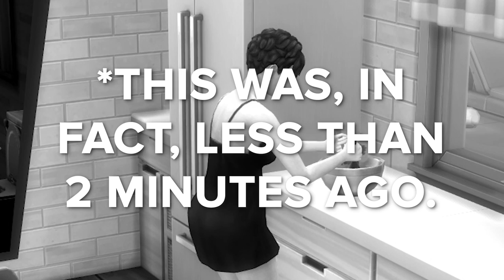Single Girl Meets Her Dead Mother In The Sims 4 | Part 44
Kelsey is back to play the Sims 4 and continues the very long, and very popular 100-baby challenge with part 44! Kacey has decided to confront her fear of pools, but an unexpected encounter with Chelsea sends the Impiccishmay family reeling.

MUSIC